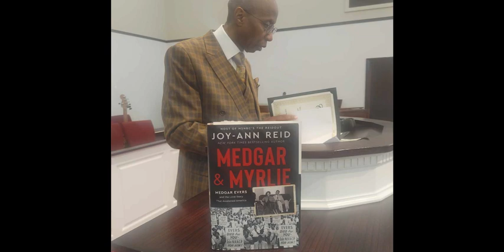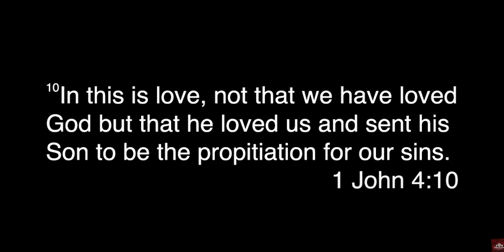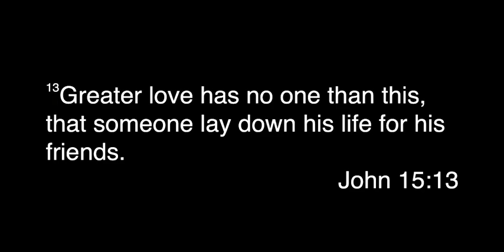The Recap | Week of May 7, 2024